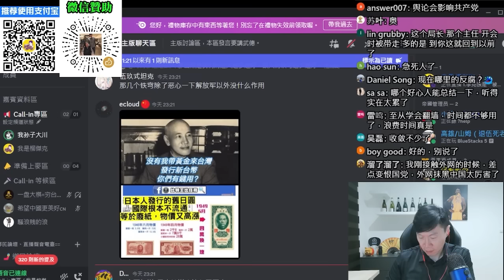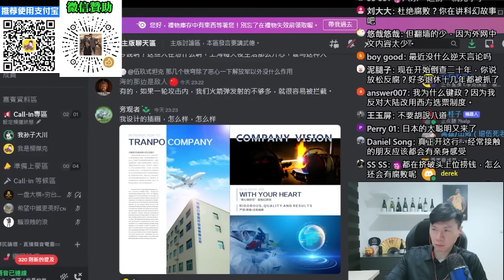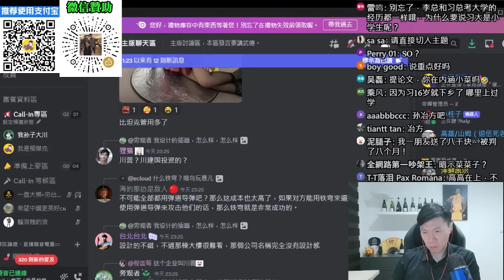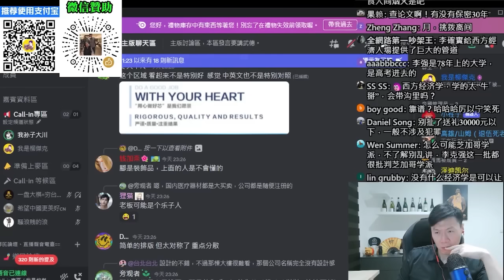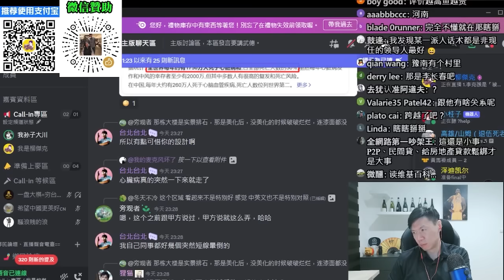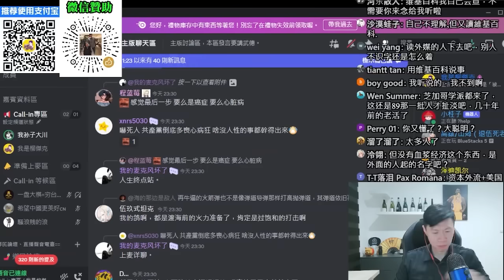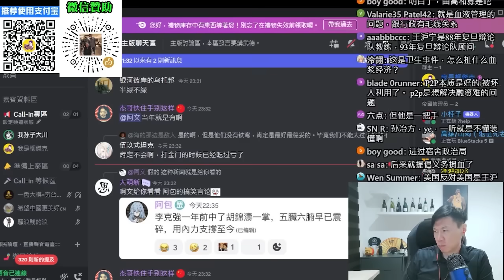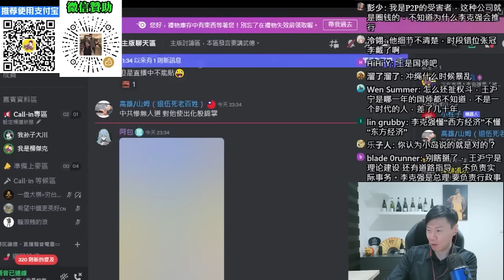(大川在日本)李克強思維偏西方自由主義，導致他與習競爭失利。河南主政期間，推動血漿經濟，引發愛滋病傳染？